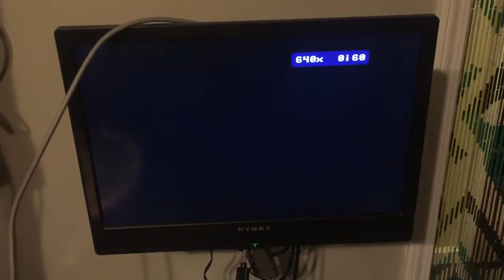GameCube Custom GC-Video Test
Test video for customer. Installed custom GC-Video board.